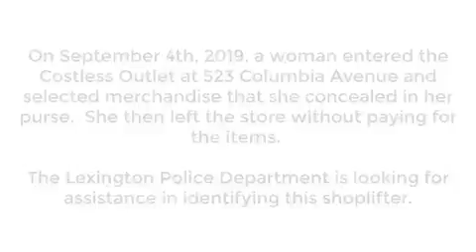Lexington PD needs help finding this shoplifting suspect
The Lexington Police Department is hoping someone will recognize this woman who is a suspect in a shoplifting case.